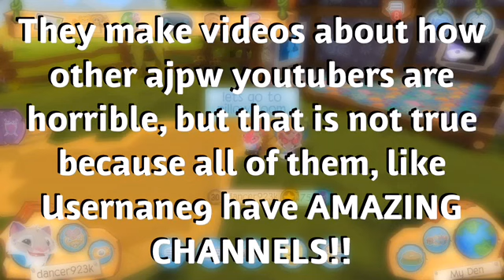Stop The Drama, StopPotatoeSackHate JoinCKajpw AJPW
I am staring a club called Chose Kindness (CK) Comment down below if you want to join, tell your username and what you would help fix in ajpw to make it a better community!